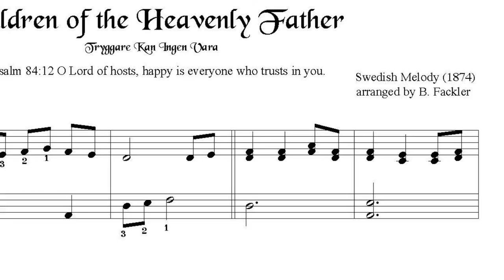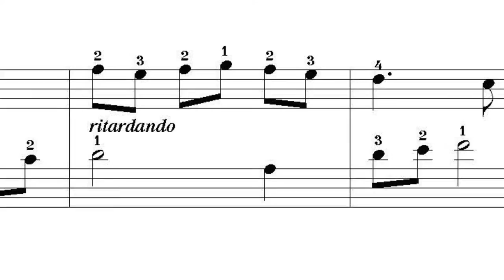Children of the Heavenly Father ~ harp solo ~ Barbara Ann Fackler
This setting of the hymn tune TRYGGARE KAN INGEN VARA is often used during Ephphany and takes its text from Psalm 84 (stanzas 1 and 2), Romans 8 (stanza 3) and Job 1:21 (stanza 4). The tune is probably a Swedish folk song.

PLEASE NOTE, THE RECORDING INCLUDES ADDITIONAL MATERIAL NOT INCLUDED IN THE ORIGINAL SHEET MUSIC.

This solo arrangement by Barbara Ann Fackler incorporates early intermediate skills such as right hand thirds, short scale passages (left hand). The video includes new material added to lengthen the piece by about double. During the video, you can see the sheet music during the parts that are included in this publication. There are hints as to how to lengthen the arrangement on our website with purchasing information.

Free second harp part, please inquire.